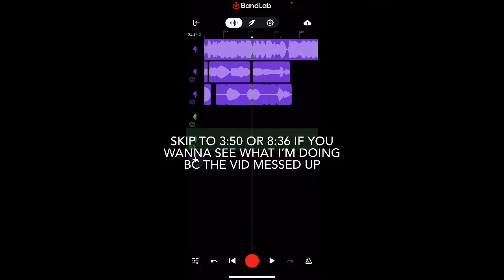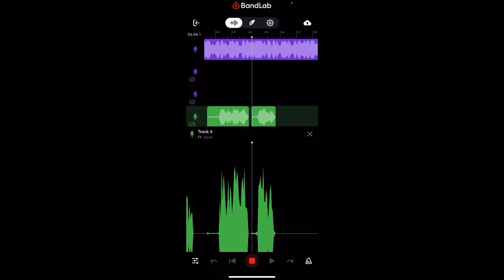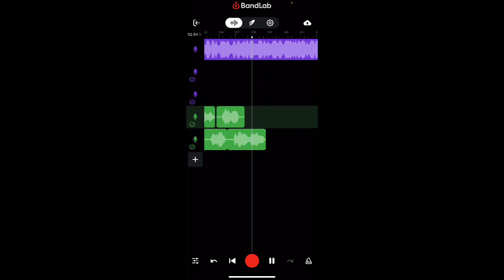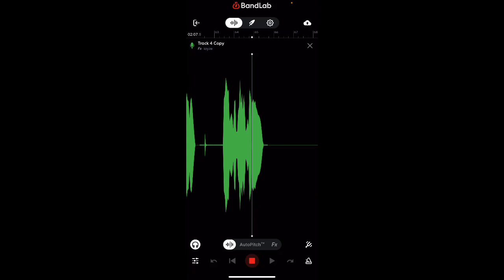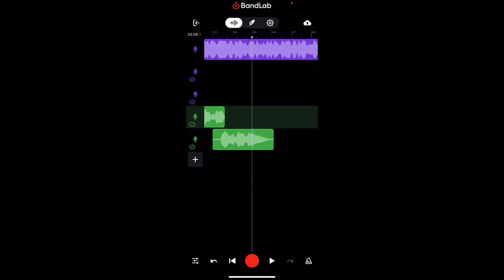How to sound like Ericdoa on BandLab*read description*